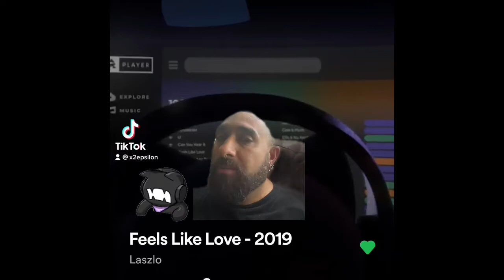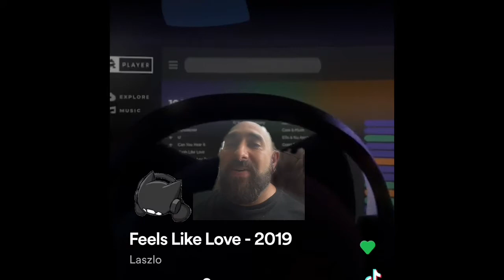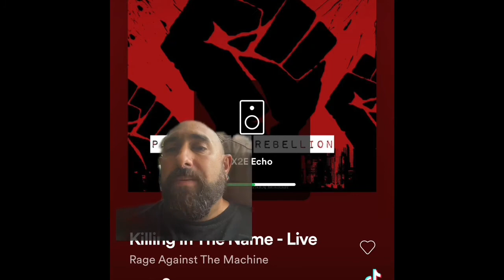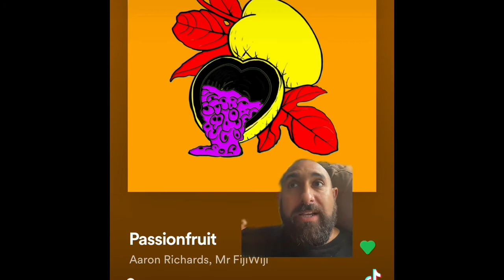New music FriYay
This weeks new music including
Erasure
Monstercat and many more